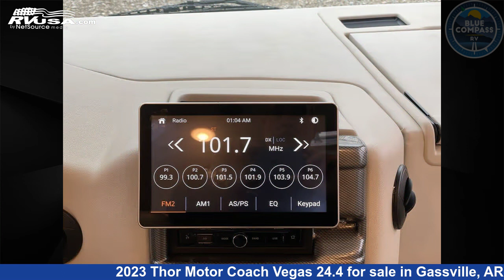Unbelievable 2023 Thor Motor Coach Vegas Class A RV For Sale in Gassville, AR | RVUSA.com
This 2023 Thor Motor Coach Vegas 24.4 is a Class A RV. It is located in Gassville, AR 72635 and is offered for sale by Blue Compass RV Gassville. This New Thor Motor Coach Is 25' 0" in length and features sleeps 5, Slideout, and 42 gal fresh water capacity. The floorplan layout of this Class A features Bunk Over Cab, Murphy Bed, Rear Bath. This 2023 Thor Motor Coach Vegas 24.4 is built on a Ford E-Serie chassis.